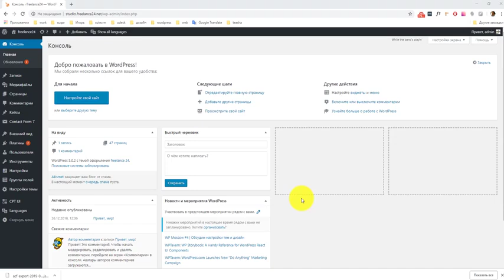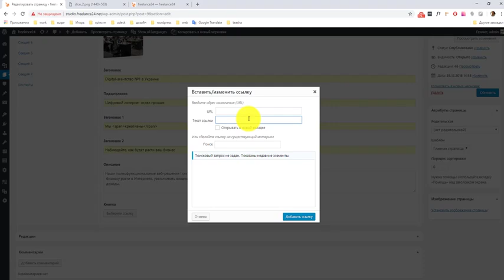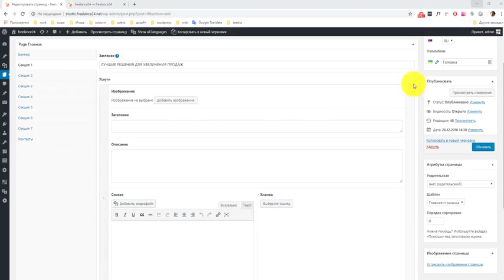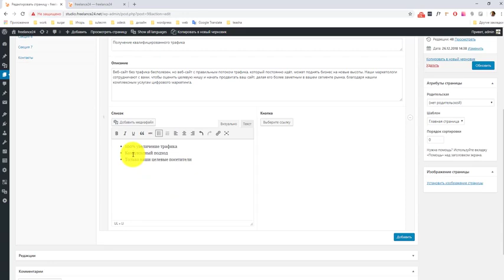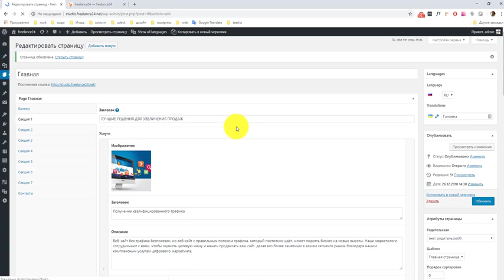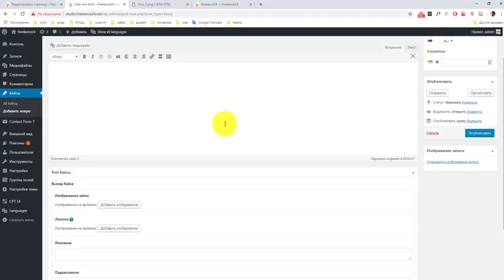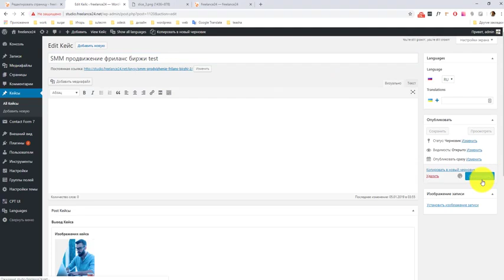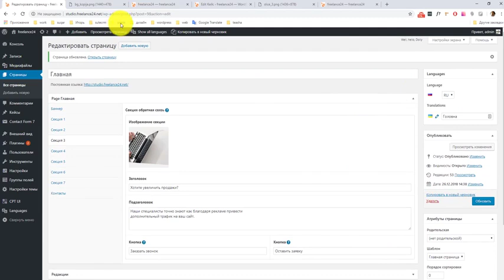WordPress 5.0.3. 2019 год Натяжка и редактирование страниц на сайте ч. 1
Редактирование главной часть 1

Нужно профессионально  дизайн перенести на верстку и натянуть на ВордПресс , чтобы все редактировалось
Обращайтесь в нашу веб-студию Фриланс 24